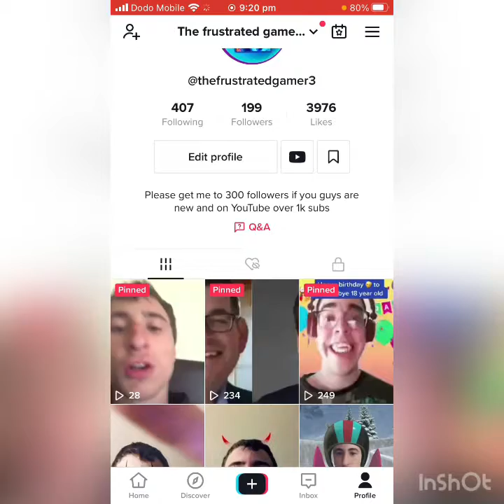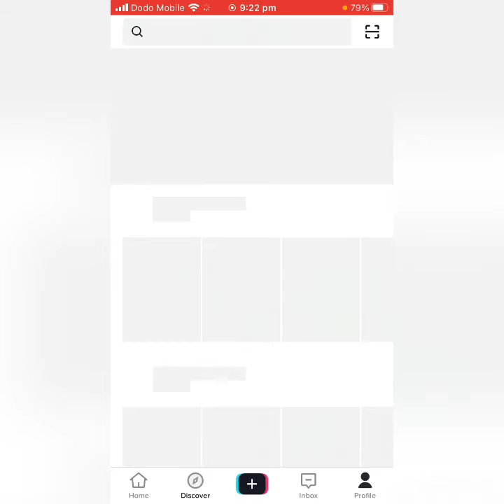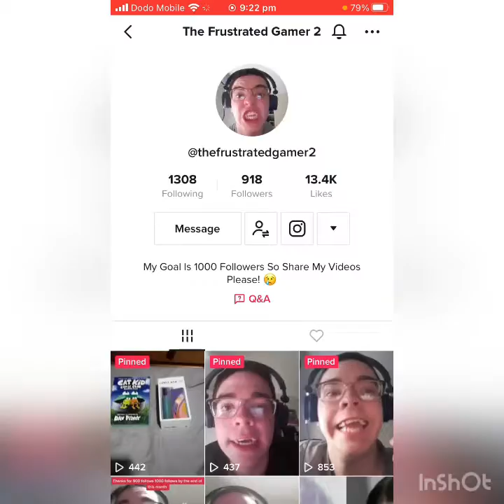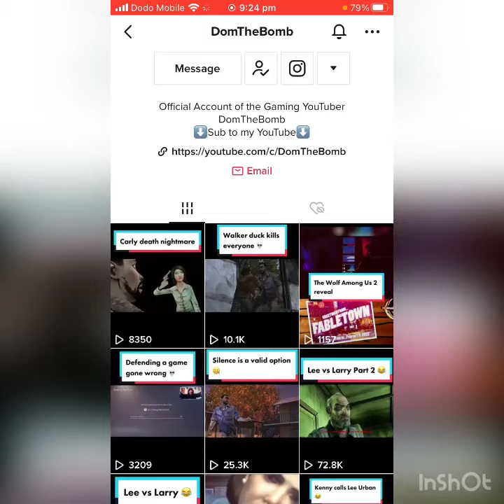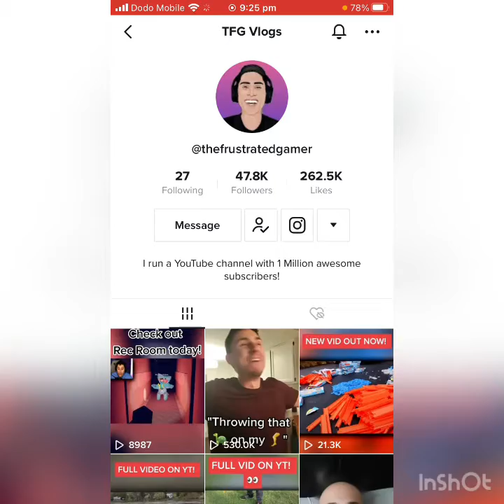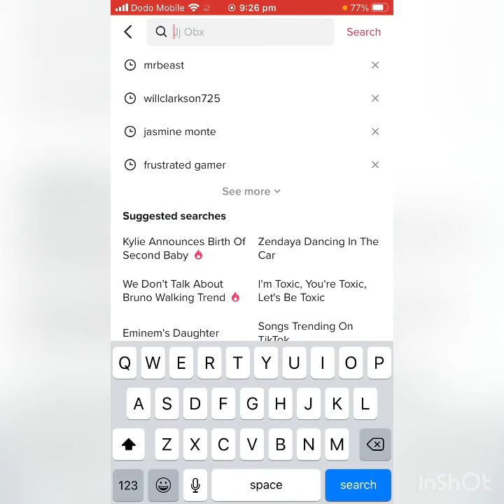First time doing a ￼TikTok Shout out video￼